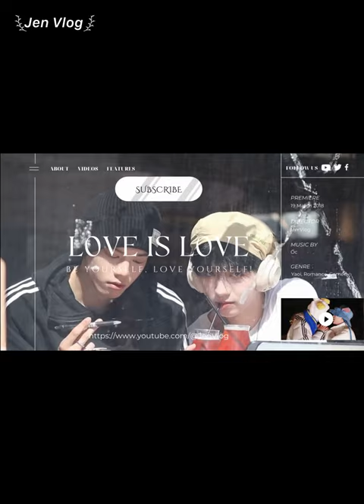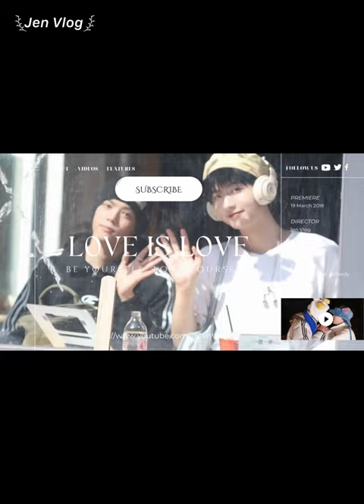[Engsub/BL] "You just like the feeling of doing housework with me, right?" Chen Lv & Liu Cong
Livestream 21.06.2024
Chen Lv/ Trần Luật: @Clv陈律
Date of birth/ Sinh ngày: 25/09/1997
Date of birth/ Sinh ngày: 27/09/2001
Height/ Chiều cao: 1m85
Hometown/ Quê quán: Guangzhou, Guangdong Province/ Quảng Châu, Quảng Đông

Jen Vlog